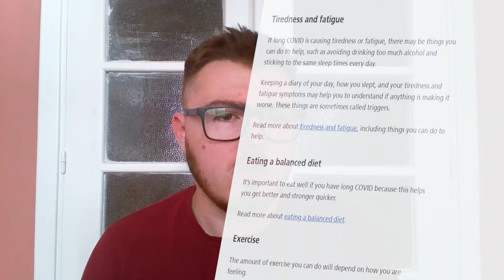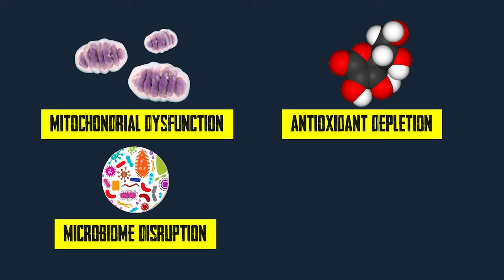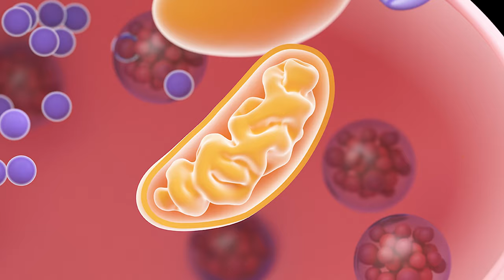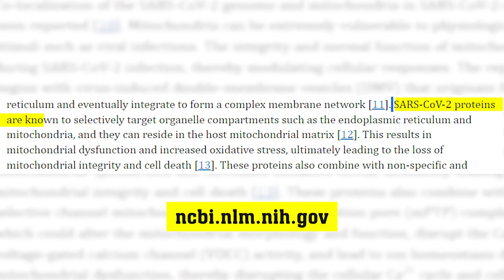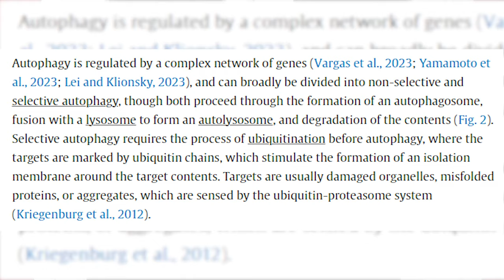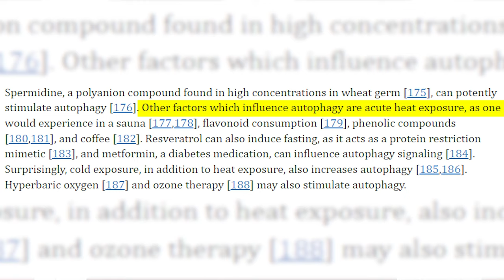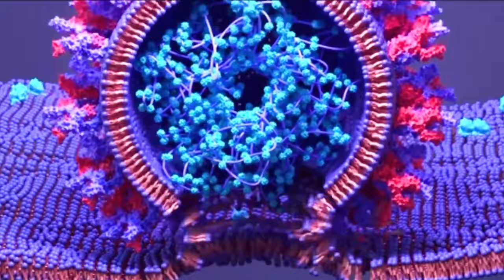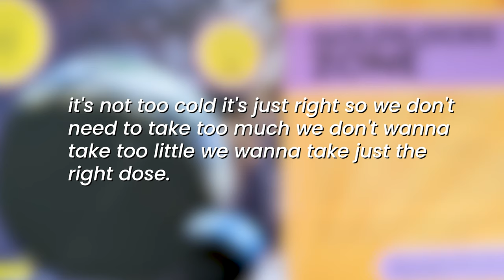Long Covid Recovery in 2 Steps: Improve Cell Cleaning & Gut Health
Today, we're diving into the persistent world of Long Covid, sharing strategies to regain health and vitality. Struggling with ongoing symptoms after a Covid infection? This video lays out a two-step plan focusing on enhancing cell cleaning processes, known as autophagy, and restoring gut health. We cover how disrupted cellular functions and gut imbalances contribute to symptoms like fatigue, brain fog, and more. Whether you're dealing with mitochondrial dysfunction or need to rebalance your microbiome, we provide tips and insights to help you feel better. Join us as we explore effective approaches to overcome Long Covid and get back to feeling great!

00:00 - Long Covid Recovery Plan: Complete Guide to Symptoms & Solutions
05:34 - Chronic Fatigue & Long Covid: Symptoms, Research, and Healing Strategies
10:15 - Recognizing Long Covid: Comprehensive Symptoms List and Health Impacts
15:45 - Heal Long Covid: Mitochondrial Repair and Antioxidant Recovery Techniques
21:30 - Long Covid : Fasting, Sauna Therapy & Diet Adjustments